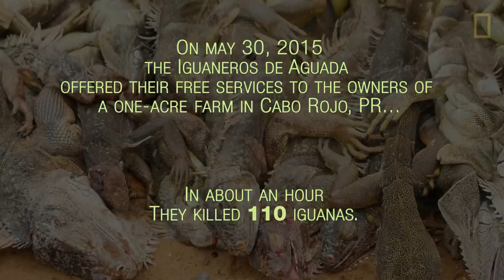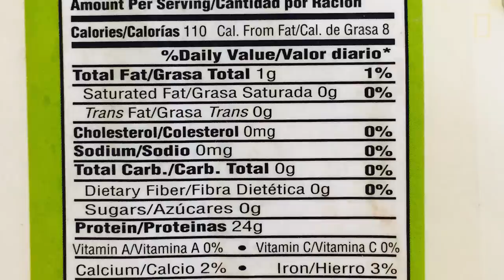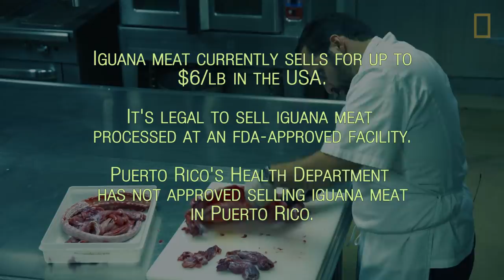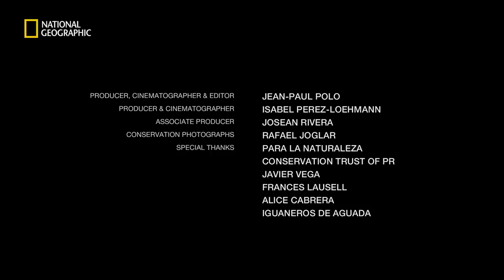Hunting and Eating Invasive Iguanas | National Geographic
Shoot to kill … and eat. That's become the new method for limiting the out-of-control green iguana population in Puerto Rico. Volunteers in the island territory have begun patrolling for the pesky lizard in an effort to reduce its numbers. Meat from iguanas can become part of the human diet. Even restaurants in the continental United States are starting to import iguana meat, which can be prepared in many different ways.

PRODUCER, CINEMATOGRAPHER & EDITOR: Jean-Paul Polo
PRODUCER & CINEMATOGRAPHER: Isabel Perez-Loehmann
ASSOCIATE PRODUCER: Josean Rivera
CONSERVATION PHOTOGRAPHS: Rafael Joglar
SPECIAL THANKS: Para La Naturaleza, Conservation Trust of PR, Javier Vega, Frances Lausell, Alice Cabrera, Iguaneros de Aguada